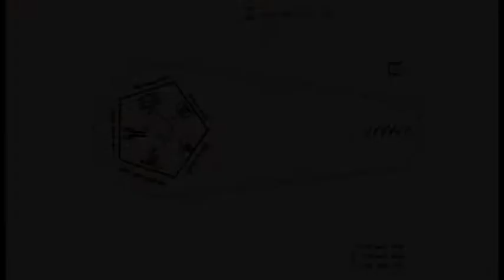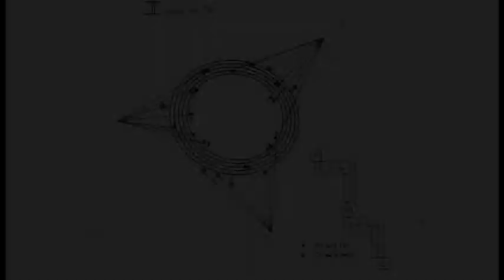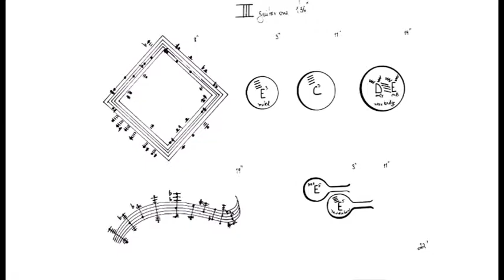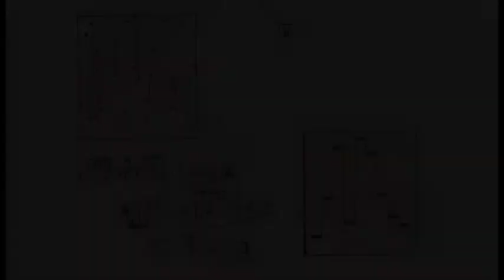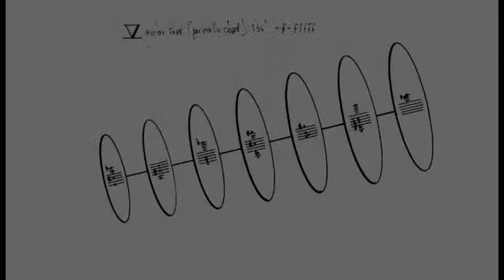Harry Chalmiers and David Mash Perform Neyrac Lux by Pozzi Escot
This video shows the score as well as the performance.  The notation in the score suggests both the musical language and the actions the performer should take to produce a timbral result.